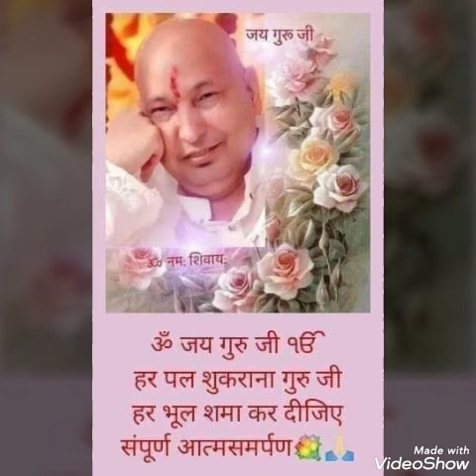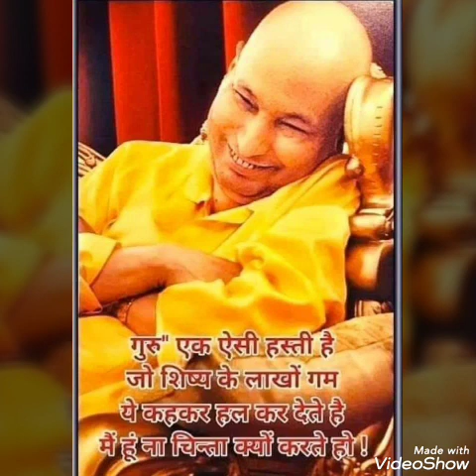150..Accident ke Wqt Guruji Hazir by Bulbul Aunty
Bulbul Aunty Shukrana Satsang 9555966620 only watsap